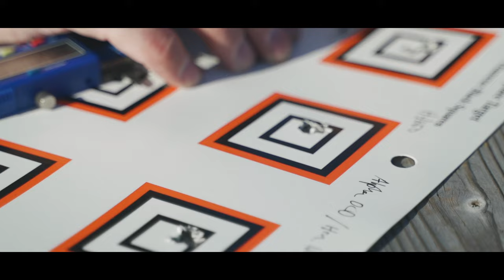The PRS Finale: Competing Against the World's Best Long-Range Shooters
There are plenty of difficult matches out there, but for those who compete in practical precision rifle disciplines like the PRS, NRL and similar formats, there are a handful that exemplify the pinnacle of the sport.

And right at the top of the heap is the PRS Finale, which is like the PGA Masters for PRS shooters.

Practical precision rifle matches can take a variety of forms. Essentially, any field match that requires engaging steel targets at long ranges under a time constraint falls under this umbrella. Sometimes you have to find and range the targets while on the clock. Often you have to switch shooting positions once or more during a stage. And many of the targets will have to be shot from positions other than prone. And under most circumstances you’ll need to dial elevation corrections into your scope or use holdover reference marks in the reticle while shooting a stage, which can last anywhere from 90 seconds to 5 minutes, depending on the specific type of match. Add this together, mix in crappy weather and shifting gusty winds and you end up with some sporty shooting. PRS is sort of a drag race event in the world of tactical field matches. While the distances to the targets are known and the targets are generally easy to see, you are required to do a lot of non-prone shooting off barricades and obstacles under fast time constraints. Video by Denton Aerial. Produced by John B. Snow, Outdoor Life Shooting Editor.